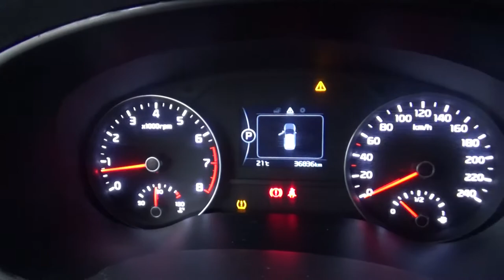Kia / Sportage / 2018 - JL480874